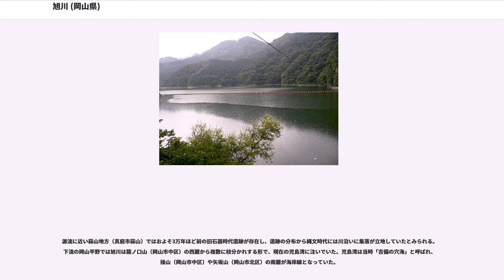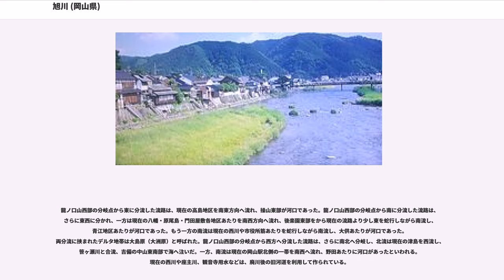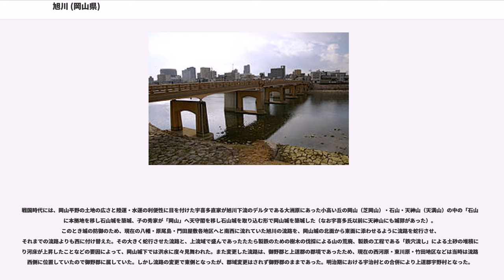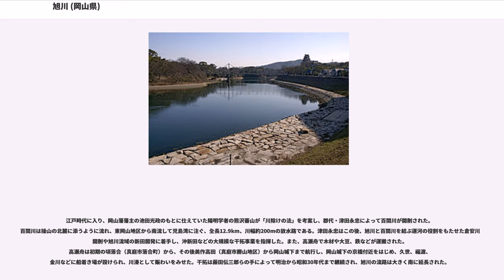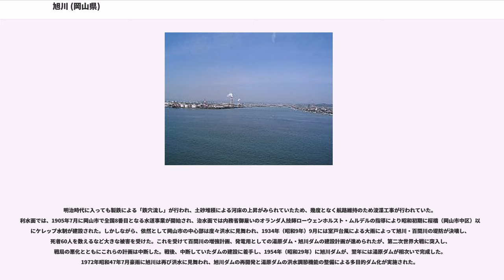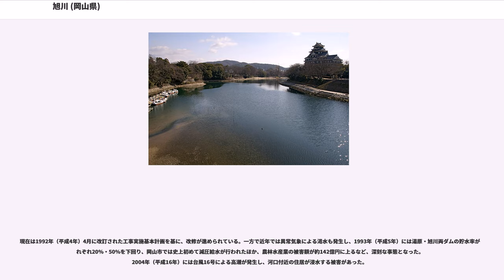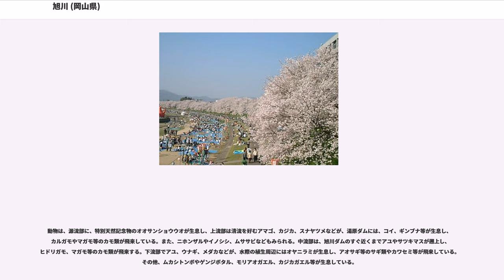旭川 (岡山県)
旭川（あさひがわ）は、岡山県を流れる一級河川で、旭川水系の本流である。県の中央部を流域とし、吉井川・高梁川と並び岡山三大河川の一つに数えられる。支流は146、それらを含めた河川総延長は821.9kmにのぼる。流域内人口は約34万人。

岡山県真庭市蒜山上徳山（旧：真庭郡川上村大字上徳山）の朝鍋鷲ヶ山付近（蒜山高原）に源を発し、途中で新庄川、備中川、誕生寺川、宇甘川など146の支川を合わせながら、岡山県中央部を概ね南流している。岡山市北区三野付近で百間川を分派した後に岡山市の中心市街地を貫流して児島湾に注ぐ。途中に、湯原ダム、旭川ダム、旭川第二ダムが設けられている。

上流域では中国山地の山々を流れ深い谷を形成し、中流域では吉備高原のなだらかな丘陵地や扇状地性の盆地（落合盆地）などを形成しながら蛇行している。また、下流域では旭川の堆積作用および中世から現代にかけて盛んに行われた干拓によって岡山平野が形成されている。岡山市の中心市街地は山間部から開けた谷口から干拓によってできた低平地にかけて位置している。

旭川流域の年平均降水量は上流部で1,700～2,100mm程度と日本の平均年間降水量よりも多い。一方で中・下流部では温暖・少雨の瀬戸内海式気候のため、1,100mm～1,300mm程度になっている。流域の土地利用は山林等が約88%、水田や畑地等の農地が約10%、宅地等の市街地が約2%となっている。

源流に近い蒜山地方（真庭市蒜山）ではおよそ3万年ほど前の旧石器時代遺跡が存在し、遺跡の分布から縄文時代には川沿いに集落が立地していたとみられる。下流の岡山平野では旭川は龍ノ口山（岡山市中区）の西麓から複数に枝分かれする形で、現在の児島湾に注いでいた。児島湾は当時「吉備の穴海」と呼ばれ、操山（岡山市中区）や矢坂山（岡山市北区）の南麓が海岸線となっていた。

龍ノ口山西部の分岐点から東に分流した流路は、現在の高島地区を南東方向へ流れ、操山東部が河口であった。龍ノ口山西部の分岐点から南に分流した流路は、さらに東西に分かれ、一方は現在の八幡・原尾島・門田屋敷各地区あたりを南西方向へ流れ、後楽園東部をから現在の流路より少し東を蛇行しながら南流し、青江地区あたりが河口であった。もう一方の南流は現在の西川や市役所筋あたりを蛇行しながら南流し、大供あたりが河口であった。両分流に挟まれたデルタ地帯は大島原（大洲原）と呼ばれた。龍ノ口山西部の分岐点から西方へ分流した流路は、さらに南北へ分岐し、北流は現在の津島を西流し、笹ヶ瀬川と合流、吉備の中山東南部で海へ注いだ。一方、南流は現在の岡山駅北側の一帯を南西へ流れ、野田あたりに河口があったといわれる。現在の西川や座主川、観音寺用水などは、廃川後の旧河道を利用して作られている。

現在の岡山県総合グラウンド（岡山市北区）に位置する津島遺跡では、縄文～弥生時代の住居跡および水田跡が検出され、旭川からの水を導入した用水路の跡も検出されている。ヤマト王権を脅かすほどの強大な権力をもっていた吉備が存在していた古墳時代には、流域に数多くの古墳が築造された。奈良時代から鎌倉時代には平野の開墾が進み、大安寺荘や鹿田庄をはじめとした荘園が数多く開かれた。室町時代には、物資輸送の手段として高瀬舟の運行が始まっていた。

戦国時代には、岡山平野の土地の広さと陸運・水運の利便性に目を付けた宇喜多直家が旭川下流のデルタである大洲原にあった小高い丘の岡山（芝岡山）・石山・天神山（天満山）の中の「石山」に本拠地を移し石山城を築城、子の秀家が「岡山」へ天守閣を移し石山城を取り込む形で岡山城を築城した（なお宇喜多氏以前に天神山にも城郭があった）。このとき城の防御のため、現在の八幡・原尾島・門田屋敷各地区へと南西に流れていた旭川の流路を、岡山城の北面から東面に添わせるように流路を蛇行させ、それまでの流路よりも西に付け替えた。その大きく蛇行させた流路と、上流域で盛んであったたたら製鉄のための樹木の伐採による山の荒廃、製鉄の工程である「鉄穴流し」による土砂の堆積により河床が上昇したことなどの要因によって、岡山城下では洪水に度々見舞われた。また変更した流路は、御野郡と上道郡の郡境であったため、現在の西河原・東川原・竹田地区などは当時は流路の西側に位置していたので御野郡に属していた。しかし流路の変更で東側となったが、郡域変更はされず御野郡のままであった。明治期における宇治村との合併により上道郡宇野村となった。

江戸時代に入り、岡山藩藩主...